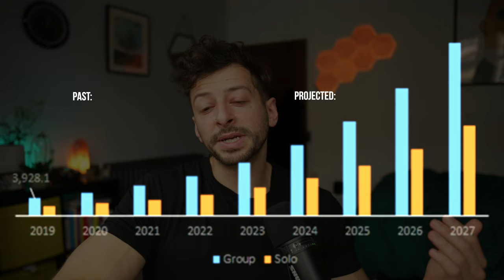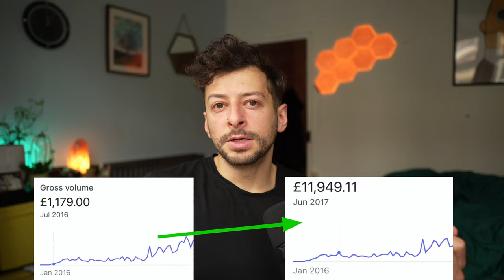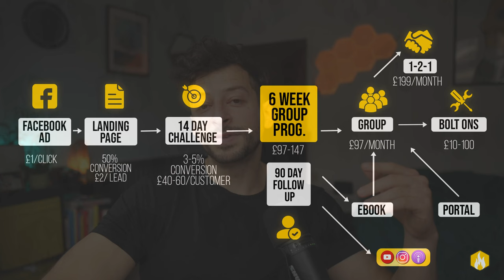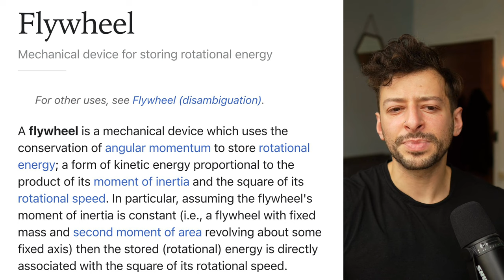How to build a 10k/month online coaching business (Full blueprint)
Here's the blueprint - the overview video that explains how what we teach works, why it's different to the stuff you've tried before and how it's worked for others like you:

Interested in building, launching and scaling your own online fitness business to 30+ clients in 12 weeks using these methods?

Let's chat! Click here to pick a time with one of us

On the call we'll explain how we help, how our programme works, what the 12 weeks would look like for you if you were to join and answer any questions.

Not quite ready to book a time with us OR you'd like more information on what we do first?

0:00 Intro
1:09 - Who we are
3:36 - How to spot scammy gurus
5:27 Can the journey be accelerated?
5:47 Is 100k possible?
7:17 Online vs offline
8:57 What do you need to become an online coach?
10:36 Crowded market / impostor syndrome
13:00 Examples
14:20 How much to charge?
21:10 should you do sales calls?
27:40 1-1 vs group
30:55 How to get leads
34:19 Want to work with us?